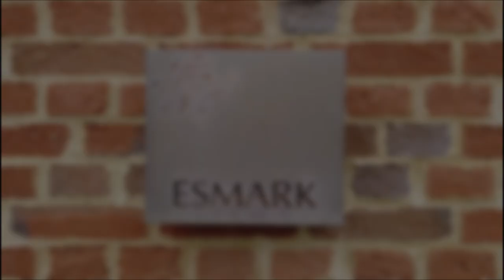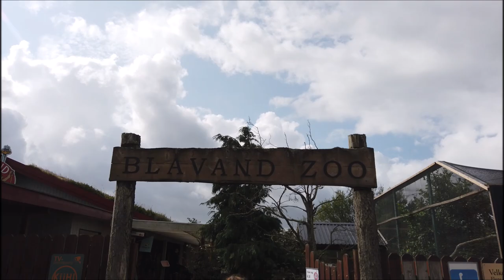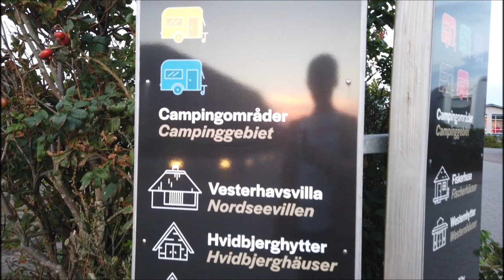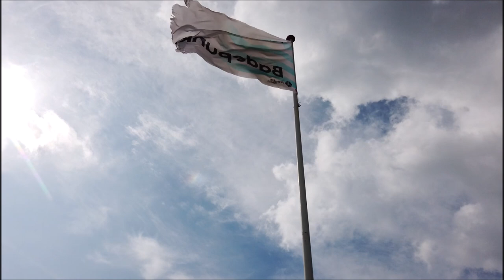Vlog 101: Großfamilie in Blavand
Unser Urlaub geht weiter. Nach dem HeidePark hatten wir Zuhause einen Tag zwischengestoppt und sind dann weiter nach Blavand in Dänemark gefahren.
Dort hatten wir ein tolles Ferienhaus und super schönes Wetter. Zwar etwas windig aber trotzdem sehr warm. In unserem Aktivitätshaus hatten wir zum ersten mal in Dänemark einen Außenwhirlpool. Diesen nutzten wir jeden Abend nach dem Swimmingpool in der Abendsonne oder auch etwas später.
Viel Spaß bei unserem neuen Vlog!

Song 1:
Video Link:    • Atch - Traveller (Vlog No Copyright M...

Song 2:
Song: Nakton - Fades Away

Song 3:
Song: Rosol - Crystal Light

Song 4:
Video Link:    • Luke Bergs - Summertime (Vlog No Copy...

Song 5:
Song: Axel Colt - Mad Love

Song 6:
Song: FIVILI - Palm Islands